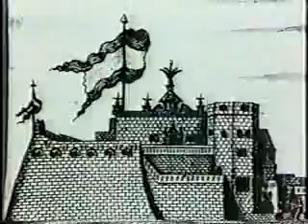Dr. Ben, Ivan Van Sertima, Dr. Clark-pt.3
LIKE IT IS

For this and More Free Conscious DVDs VISIT: blackkush.com